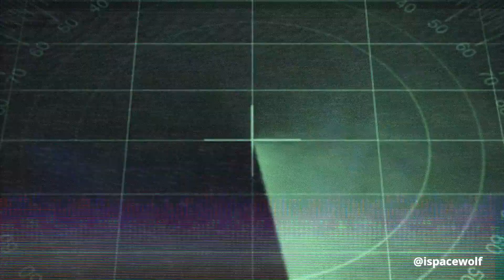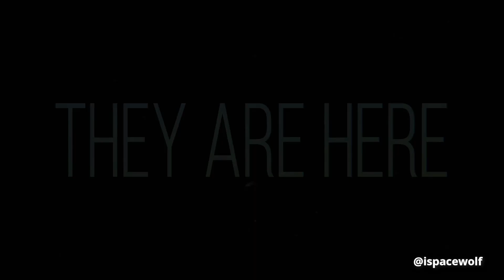They Are Here: Alien Abduction Horror 2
About game
Prologue
\We have released a Prologue, which is now available in the updated version! The prologue tells us about the first UFO contact, which happened many years before the events of the demo. The hero of the story is private Michael Anderson stationed at the military base near the Grayswood farm, who by quirky chance becomes a witness to terrible, inexplicable events.